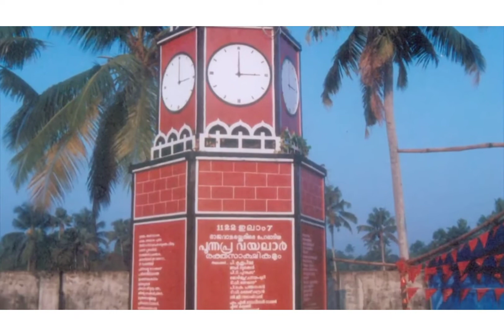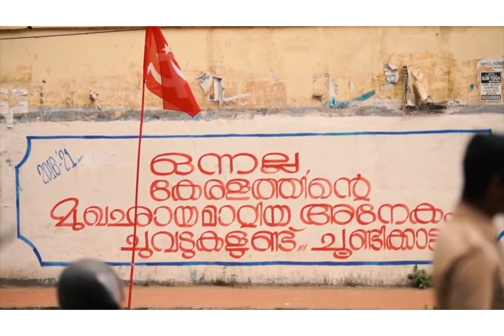ഇൻക്വിലാബ് ( കവിത )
രചന ഷൈൻപത്തിയൂർ
ആലാപനം ഷൈൻപത്തിയൂർ
റെക്കോർഡിംഗ് & മിക്സിംങ്ങ് .
പ്രണവം കണ്ടല്ലൂർ